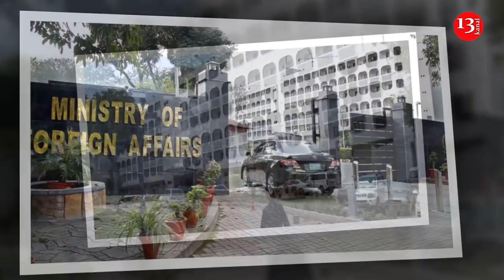"Azərbaycan DƏRHAL QARABAĞA GİRMƏLİDİR!"; "Pakistan DAİMA AZƏRBAYCANIN YANINDADIR!"-XƏBƏRLƏR